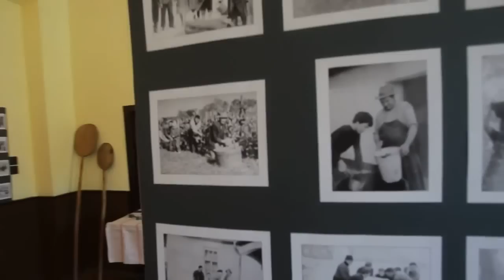Vaspöri Balázs és Horváth Tiborné Márta